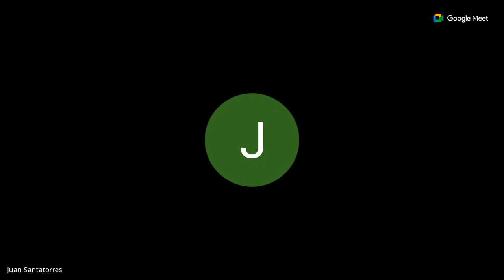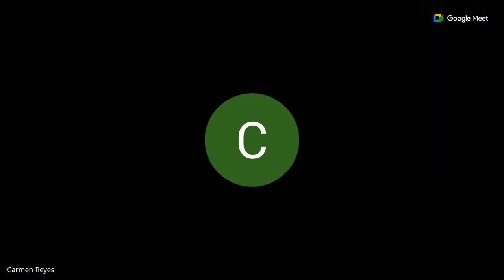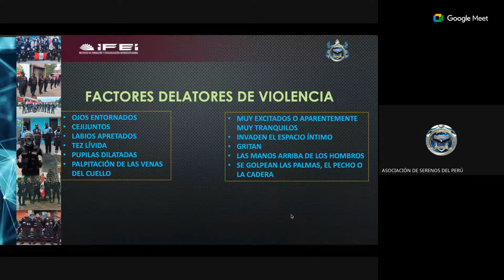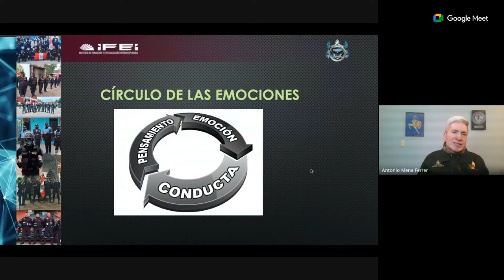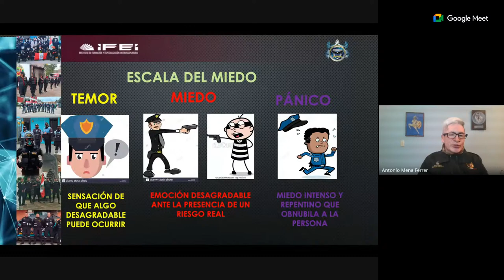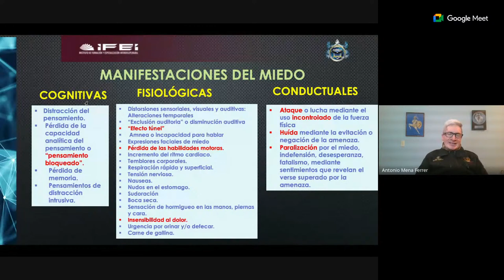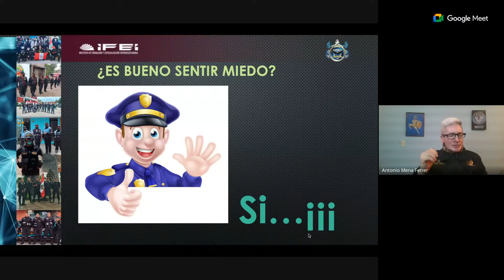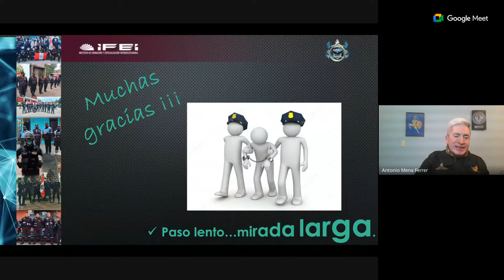Curso Internacional de Formación para Policía Municipal Preventivo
Sesión Sexta Inteligencia Emocional en los Servidores Públicos